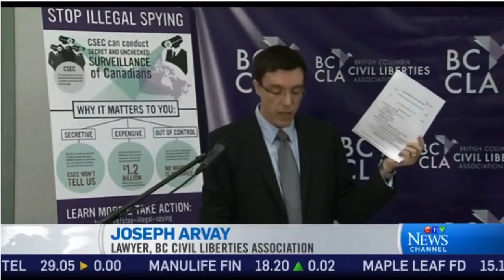CTV National News Interview with Caily DiPuma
Watch CTV National News interview Caily DiPuma, counsel for the BC Civil Liberties Association on our case against illegal spying and CSEC.